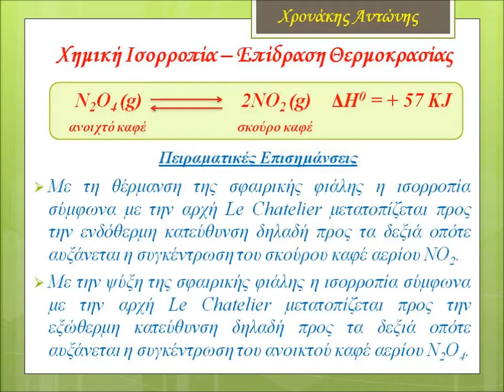Ισορροπία ΝΟ2 - Ν2Ο4. Le Chatelier's principle (3)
Χημική Ισορροπία – Επίδραση Θερμοκρασίας
Ν2Ο4 (g)   {---} 2ΝΟ2 (g)    ΔΗ = + 57 KJ
ανοιχτό καφέ                σκούρο καφέ
Με τη θέρμανση της σφαιρικής φιάλης η ισορροπία σύμφωνα με την αρχή Le Chatelier μετατοπίζεται προς την ενδόθερμη κατεύθυνση δηλαδή προς τα δεξιά οπότε αυξάνεται η συγκέντρωση του σκούρου καφέ αερίου ΝΟ2.
Με την ψύξη της σφαιρικής φιάλης η ισορροπία σύμφωνα με την αρχή Le Chatelier μετατοπίζεται προς την εξώθερμη κατεύθυνση δηλαδή προς τα δεξιά οπότε αυξάνεται η συγκέντρωση του ανοικτού καφέ αερίου Ν2Ο4.